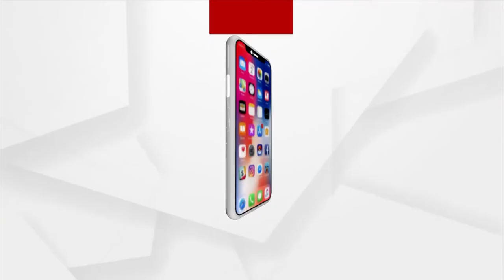A huge mango tree uproots due to hours of incessant rainfall in Nabarangpur